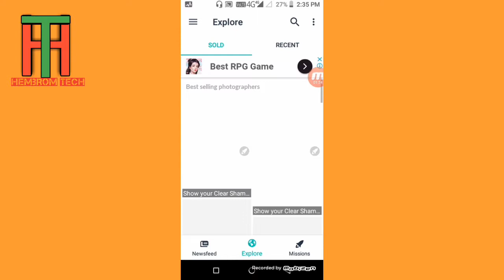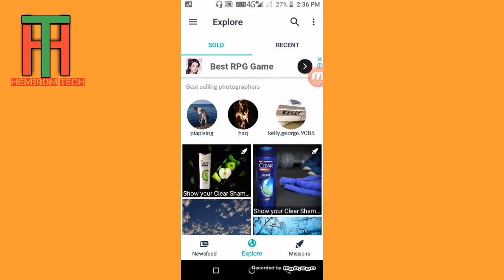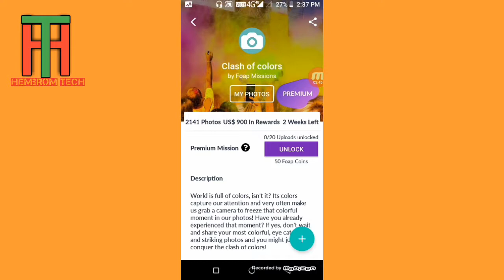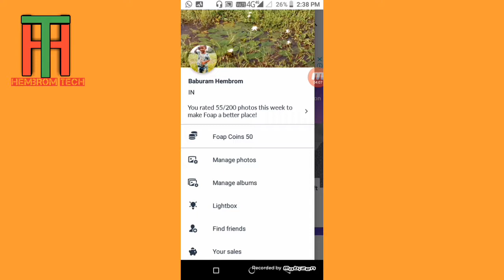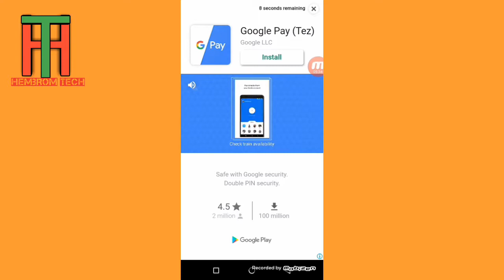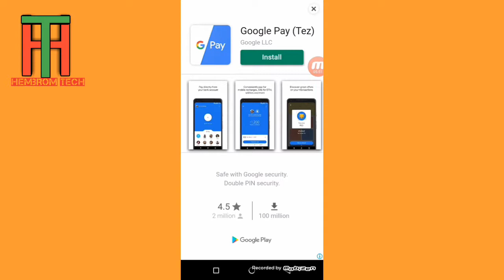How to sell photos on foap app !!in santali#hembrom tech..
This video is only for foaper,who want to earn money e online.hembrom tech.